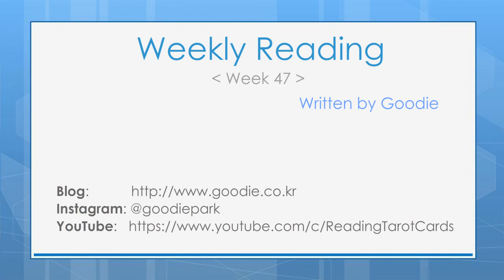이 주의 타로 (Weekly Reading 47)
Goodie의 타로 카드 설명서
이 주의 타로 47

Weekly Reading 47

안녕하세요. 구디입니다.
47주차 타로 리딩 입니다.

가만히 바라만 보고 있으면 상대방이 나의 생각과 감정을 알 수 없습니다.
가끔은 자신의 마음 속에 담긴 감정을 강렬하게 표현하는 것도 좋습니다.
물론 그렇다고 해서 자신의 생각을 남에게 강요해서는 안되겠지요.
상대방에게도 나의 마음을 이해하고 생각할 시간을 주어야 합니다.

이러한 작은 생각의 표현이 무슨 차이를 만들 수 있을까 싶기도 하지만
어쩌면 정체되어 있던 삶을 움직이게 만드는 힘은
강력한 바람과 물결이 불어오기를 기다리는 데 있는 것이 아니라
아련히 들려오는 나팔소리를 향해 작은 노를 젓는 것으로 시작하는지도 모릅니다.

지금까지의 삶에 완전한 결말을 맺고
지금까지의 경험을 바탕으로 하여
더 나은 삶을 시작할 수 있다는 희망과 기대를 품는 것만으로도
우리 주변에 작은 변화를 만들어낼 수 있습니다.

물론 일을 시작하는 것과 그것을 완성하는 것은 다릅니다.
생각만을 하던 단계를 벗어나 막상 실제로 변화를 만들어내려 하다 보면
생각했던 것보다 훨씬 더 멀고 험난하게 느껴질지도 모릅니다.
하지만 희망을 잃지 않고 눈 앞의 목표를 바라보고 똑바로 나아가다 보면
언젠가는 우리가 생각했던 그곳에 조금씩 더 다가설 수 있을 것입니다.

Sometimes you need to express your feelings intensively,
as others cannot understand your thoughts and emotions if you do nothing.
Of course, you should not impose your thoughts to others
and should not force them to agree with you.
They also need time to reflect upon your thoughts to understand you.

You may think that simple expression of your thought does not make any difference.
However, the power that fuels your stagnated life to be in constant motion
may start from rowing small oars toward the distant sound of trumpet of hopes
instead of waiting for strong winds and waves to sweep you away.

You may start to make small changes around you
just by keeping hopes in your mind
that you can put an end to your current situation
and start a new and better life
based on your accumulated experiences.

Of course, it is one thing to embark on a journey and another to reach the goal.
If you step out of your comfort zone and start to make actual differences,
you will find out that there are more various obstacles than you have thought.
However, if you do not lose hope, and try to keep your eyes on your aim,
you will be able to get closer to the goal every day.